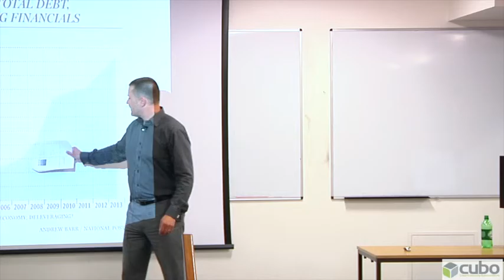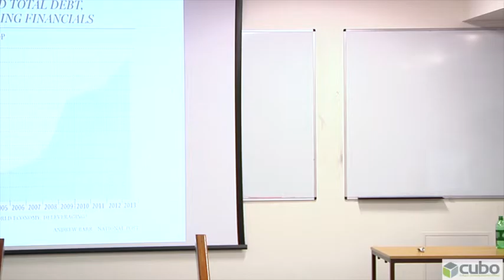Not quite destiny - CUBO Keynote Series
The megatrends that will shape our societies, our economies, our institutions and our lives

by Professor Ulrich Winkler, Director of Executive Education, University of Liverpool Management School

This presentation is about the megatrends that will shape our lives over the next years and decades. We will explore the most important trends, and analyse the impact they will have on leadership and leadership development. We will also shed some light on the question, “what might the future of higher education institutions look like?”

Part of the CUBO 2015 Conference at the University of Liverpool